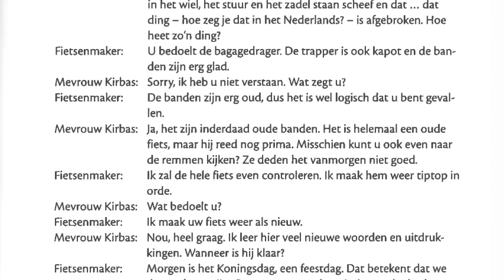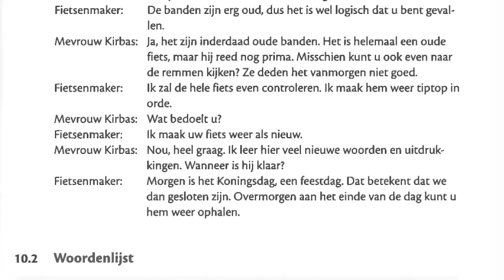NEDERLANDS IN GANG hoofdstuk 10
💥Nederlands in gang
💥Dutch for beginners
💥Nederlands voor beginners